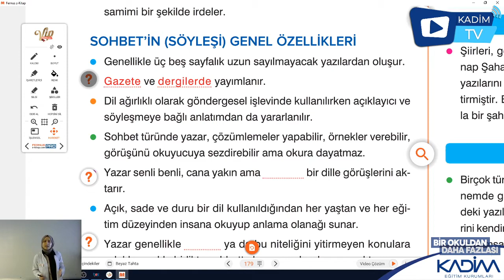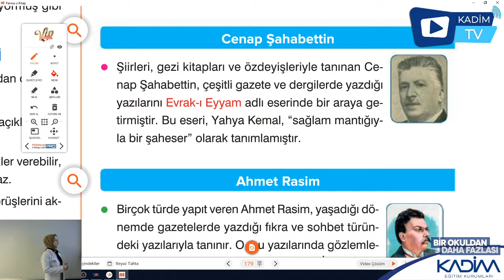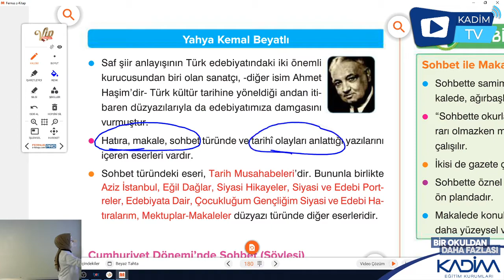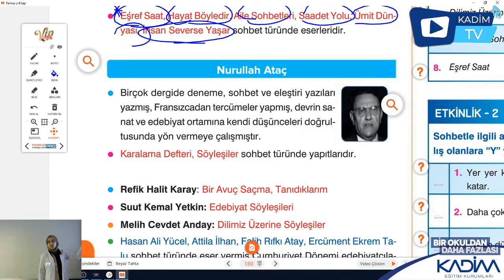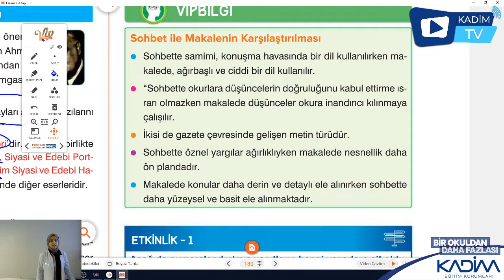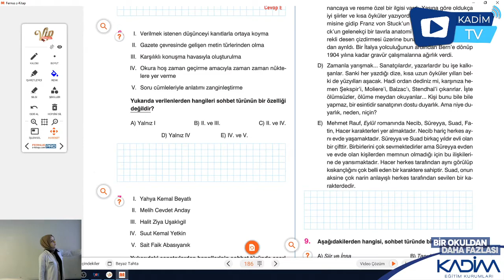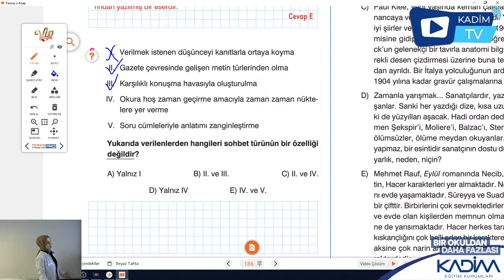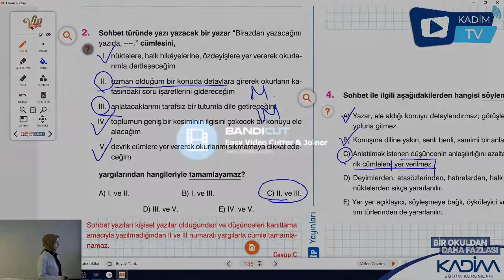11.SINIF / EDEBİYAT / Cumhuriyet Dönemi Sohbet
Hilal Kalan